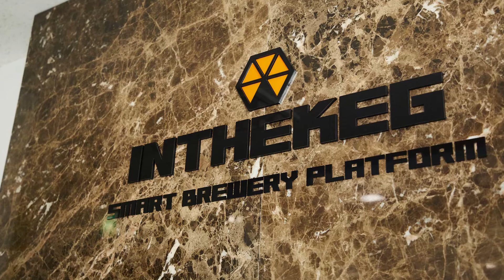2021 테크노파크 혁신성장 우수사례 | 서울TP지원기업 | 주식회사 인더케그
서울테크노파크지원기업 | 주식회사 인더케그
스마트한 맥주 양조장에서 만든 진짜 수제 맥주